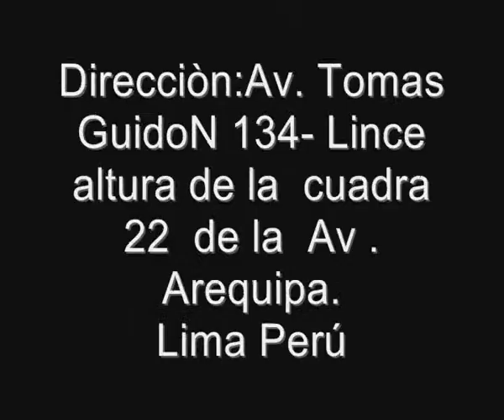Empleo Rápido Directo En Casinos Y Hoteles Dealers Croupier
Trabajo Directo  Para  Casinos  En Hoteles Y Cruceros De Lima Perú
Ventur star empleo trabajo fácil directo empresa extranjera en casinos  lima Perú
Dirección; Tomas Guido N: 134 --Lince.
Alt. Cdra.: 22  De  La  Av., Arequipa (C.C.Risso)
Lima --Perú

Se  necesita  personal para  trabajar  en casinos  de hoteles y cruceros ventur star
Trabajo directo para  casinos  en hoteles  y  cruceros dealers y croupier  para  lima  Perú ventur star
Empleo rápido directo en  casinos  y hoteles dealers croupier ventur star